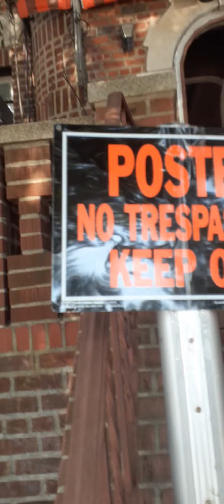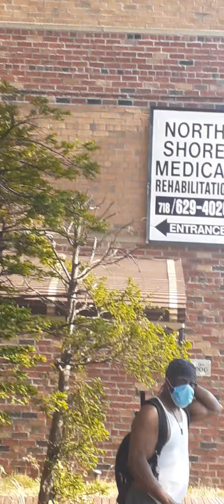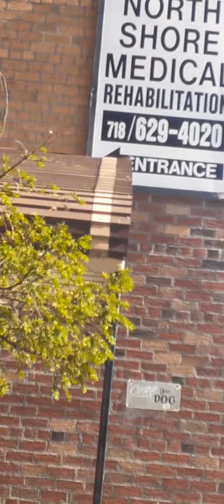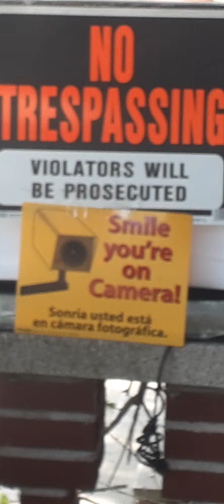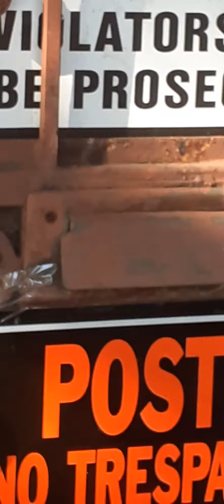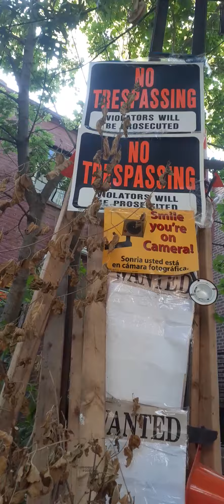individualTARGETBAG😳😢EMPAThs propheticword gang stalking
# demons
eaing with agent smiths - fake friends spies | Gangstalking & Targeted Individuals | Chosen Ones
Targeted Individual | Chosen Ones | Occult Met some honey pots rgetedindividuals gangstalked gangstalking SPIRITUAL WARFARE targetedindividuals gangstalked gangstalking SPIRITUAL WARFARE targetedindividuals gangstalked gangstalking SPIRITUAL WARFARE targetedindividuals gangstalked gangstal ers target Individual,target Individual gang stalking,gang stalking,target Individual the matrix,wget Individual explained, newage, occult, witchcraft, gang stalking, eqyptian magic, target individual⁶ 2022,target individual movie,target individual youtube,targeted individuals spiritual warfare,targeted individuals documentary,targeted individuals mk ultra,targeted individuals frequency, newage, occult, witchcraft, gang stalking, eqyptian magic, newage, occult, witchcraft, gang stalking, eqyptian magic, newage, occult, witchcraft, gang stalking, eqyptian magic, newage, occult, witchcraft, gang stalking, eqyptian magic, newage, occult, witchcraft, gang stalking, eqyptian magic, gangstalkiATAN CLONE LEGION SATAN IN HUMAN FORM , DEMONIC WITCH, HIGH RANKING CLONE LEGIONS RELIGIOUS BACKGROUND : MUSLIM MOTIVE : WANT TO BE GOD OF THE WORLD - POWER, MONEY HUNGRY - UNIVERSAL TAKE OVER DOMESTIC HOME CONDITION : MARRIED TO FALSE PROPHET , 2 LIVE CHILDREN, 1 SACRIFICED ABORTED WITHIN 4-6 PREGNANCY FOR POWER WITHIN SPIRITUAL REALM MENTAL HEALTH CONDITION: NARCISSIST, PSYCHOSOCIAL PATH, ATTENTION SEEKER CURRENT HEALTH CONDITION - HIV & AIDS POSITIVE OTHER POSSIBLE INCURABLE INFECTIONS ADDICTIONS : MARIJUANA, ALCOHOL, AND POSSIBLE OTHER HARD CORE DRUGS ALTO EGO : HARLEY QUINN SPIRITUAL PRACTICES: ENERGY VAMPIRE, DOPPELGANGER, WITCHCRAFT, MAGIC, HUMAN AND ANIMAL SACRIFICES, SUBCONSCIOUSNESS TAMPERING AND SPYING FOR INFORMATION, MIRROR MAGIC, ASTRAL PROJECTION FOOD POISONING, LOVE SPELLS, BINDING SPELLS, SYMPATHY SPELLS, BLACK MAGIC, VOODOO, SORCERY, DEATH SPELLS, CAR ACCIDENT SPELLS, WEATHER TAMPERING, CAST BINDING SPELLS ON MUSIC. COPY AND STEAL OTHER PEOPLE’S WORK AND USE IT AS HER OWN. ORGANIZED CRIME: IDENTITY THEFT, HACKING BUSINESSES, GOVERNMENT TOP SECRET INFORMATION BANKS, INDIVIDUALS FOR GMAIL AND GOOGLE PASSWORDS, BANKING INFORMATION, THEFT OF BUSINESSES, LAND, HOMES, AND MONEY, SEX TRAFFICKERS FROM CLUBS, TAROT CARD READERS, LIGHT WORKERS, BLACKMAILING, BLACK WIDOW KILL VICTIMS FOR THEIR WEALTH AND POWER,GANG STALKING, SPIRITUAL REALM STALKING AND WATCHING, KIDNAP, TORTURE , RAPE AND MURDER THEIR VICTIMS, ALSO KILL PEOPLE BY ANGELICALLY HITTING PEOPLE IN THEIR HEAD, INTENTIONALLY INFECT VICTIMS WITH HIV. BUSINESS TAMPERING CAUSE DEALS TO GO WRONG, HINDER AND DELAY. CONTACT YOUR CHILDREN THROUGH SOCIAL MEDIA FOR ENTRAPMENT AND MONEY , HIDES VICTIMS STOLEN WEALTH THROUGH FAKE ACCOUNTS , MONEY LAUNDERING AND CROOKED BUSINESS PARTNERS … AFFILIATIONS : SEX TRAFFICKERS, POLICE DEPT, LAW FIRMS, ACCOUNT FIRMS, CULT AND WITCH CONVENTS, VICTIM ENTRAPMENT : PICK UP VICTIMS ENERGY THROUGH SPIRIT REALM, ACCESS VICTIMS FROM CLUBS, SOCIAL MEDIA, SUPERMARKET, GROCERY STORES, TRICK THEIR VICTIM INTO BELIEVING THERE IN A RELATIONSHIP, COLLECT INFORMATION, MURDER VICTIMS FOR LIFE INSURANCE POLICIES, TRUST FUNDS, BUSINESSES, INVESTMENTS PARTNERS - MARRIED TO THE FALSE PROPHET AKA THE JOKER, MULTIPLE OPEN RELATIONSHIPS,